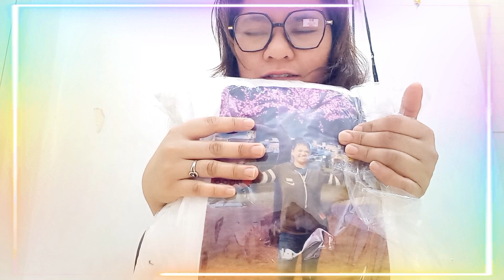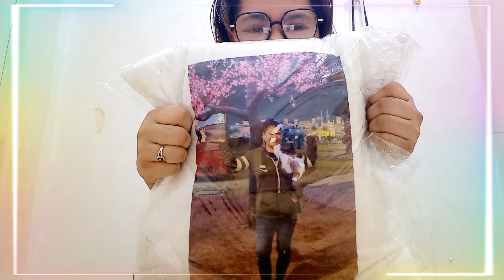birthday gift of my madam😊ofwlife